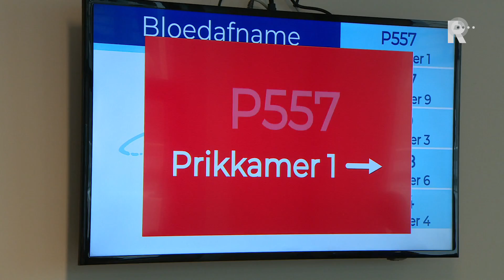Neppatiënten testen het nieuwe Erasmus MC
Koffie drinken in de wachtkamer, een buisje bloed afnemen en alles netjes archiveren: het kwam vrijdag allemaal aan bod tijdens een testdag van het nieuwe Erasmus MC. De afdeling Bloedafname test zo of ze klaar zijn voor de verhuizing naar de nieuwbouw van het Rotterdamse ziekenhuis.Een grote groep vrijwillige proefkonijnen krijgt een instructie wat voor neppatiënt te moeten spelen. &quot;Er zit een casus bij van iemand die flauw valt, iemand die heel veel privacy wil en iemand die lastig te prikken is&quot;, legt Max Groesbeek uit. Hij begeleidt de medewerkers van de afdeling Bloedafname bij het verkennen van hun nieuwe werkplek. De vrijwillige neppatiënten zijn veelal medewerkers van het Erasmus MC of familieleden van medewerkers. &quot;Ik moet bloed prikken en urine afgeven&quot;, zegt een proefkonijn die in haar dagelijkse werk secretaresse is op de spoedeisende hulp. &quot;Ik zie al jaren het ziekenhuis gebouwd worden en nu lijkt het me leuk om het eens van de andere kant te ervaren.&quot;Net als bij een verhuizing naar een nieuw huis, is de ingebruikname van een nieuw ziekenhuis wennen en gaat er altijd wel iets verkeerd. Zoals de automatische deur die niet automatisch opengaat. &quot;Neenee, dit is niet de bedoeling&quot;, merkt Max Groesbeek op. &quot;Deze gaat zeker in het notitieblokje voor verbeteringen&quot;, vervolgt hij. Centrale bloedafnameGrote vernieuwing is de centrale bloedafname twee plekken in het nieuwe Erasmus MC. Dat geldt ook voor de buisjes bloed die via de buizenpost naar het laboratorium gaan. &quot;Nu ga je naar de Bloedafname en voorheen had iedere poli een eigen prikkamer&quot;, vertelt coördinator Ursula Schellens. Het voordeel is dat patiënten veel sneller, binnen tien tot vijftien minuten, geprikt zullen worden. Dat geldt ook voor de uitslagen van het bloedonderzoek. Nieuwe werkplek, nieuwe computer, nieuwe omgeving. Alles verkennen de verpleegkundigen van de Bloedafname. &quot;Het is een nieuw systeem, nieuw materiaal en dat vind ik ook beter alleen de muis is vervelend&quot;, zegt verpleegkundige Marilou. De medewerkers vinden vrij snel hun draai op de de nieuwe afdeling ook al werkt de ontmoeting met de neppatiënten op de lachspieren, zeker als ze zich jonger voordoen dan hun uiterlijk verraadt. &quot;Ik ben wel vijftig jaar jonger dan in het echt&quot;, lacht het proefkonijn. So far so good&quot;Het is de eerste keer dat de dames hier werken, ze moeten op zoek naar echt alles en kunnen nog niets vinden&quot;, zegt coördinator Ursula Schellens. &quot;Maar als ze twee, drie patiënten hebben gehad, dan zul je zien dat het weer bijna automatisch gaat.&quot;In mei wordt het nieuwe Erasmus MC volledig in gebruik genomen. Radiotherapie en Radiologie gingen al eerder over naar het nieuwe ziekenhuis. Zij ontvangen sinds februari al de eerste patiënten. Het nieuwe ziekenhuis telt in totaal 500 kamers. Dit zijn allemaal eenpersoonskamers. Dit is bedoeld om de privacy en hygiëne te verbeteren. Het oppervlak van het nieuwe Erasmus MC is maar liefst 207 duizend vierkante meter.